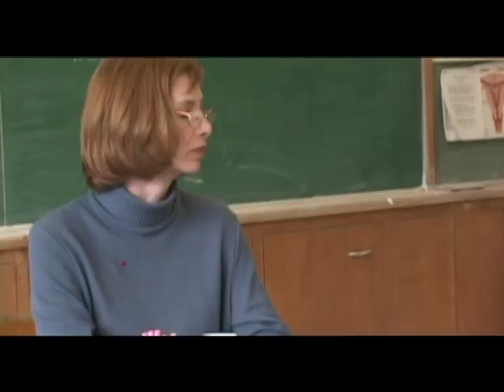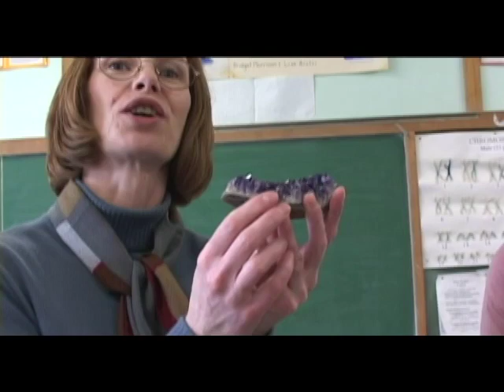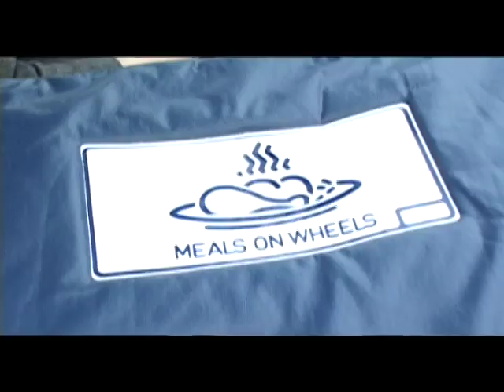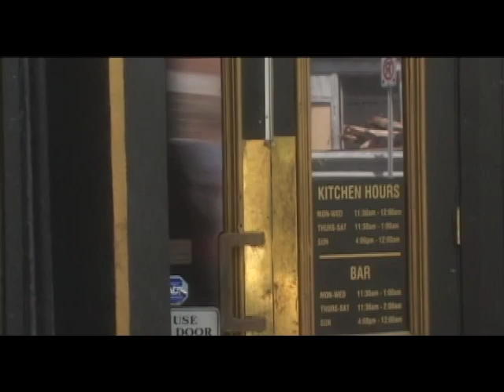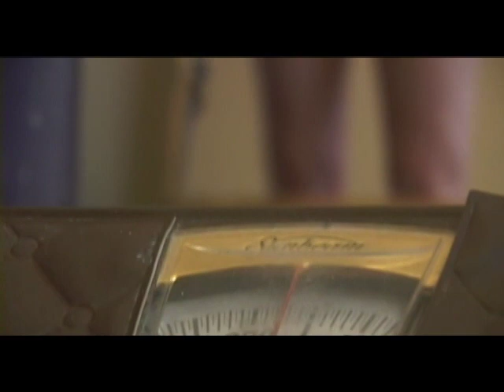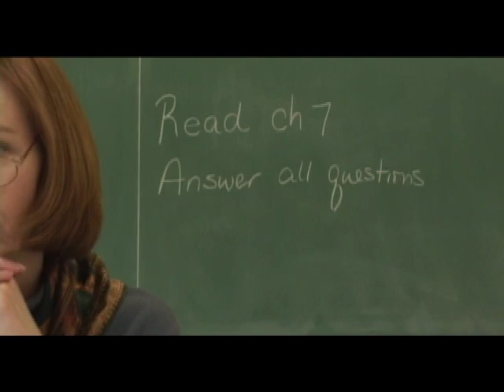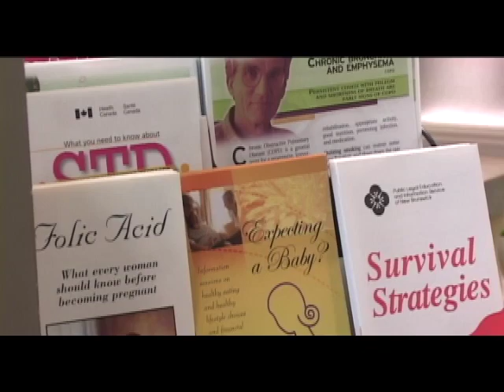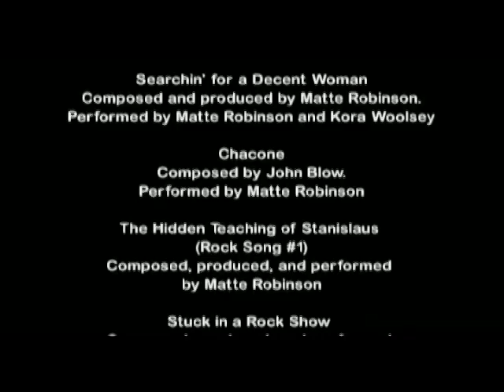Margaret & Deirdre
The tutor grows geraniums; her student grows pot. Margaret and Deirdre, so far apart they're bound to collide.